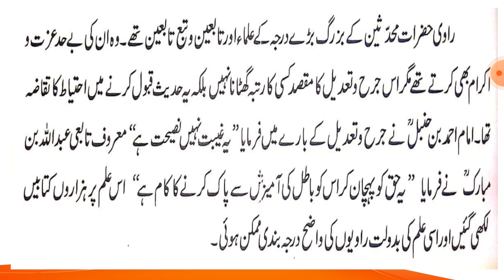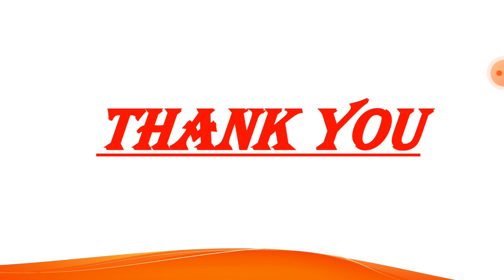Class VIII lec-2 Islamiat R L D